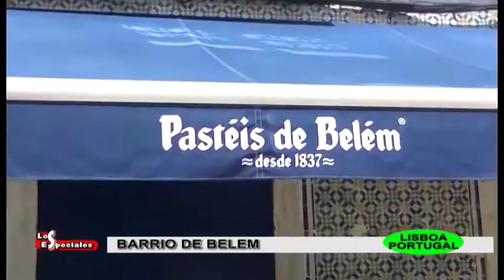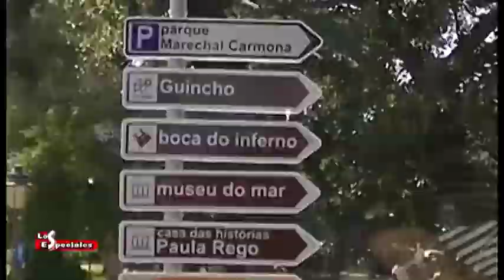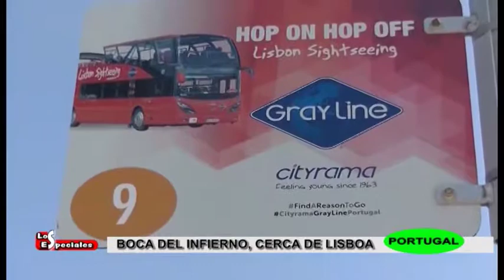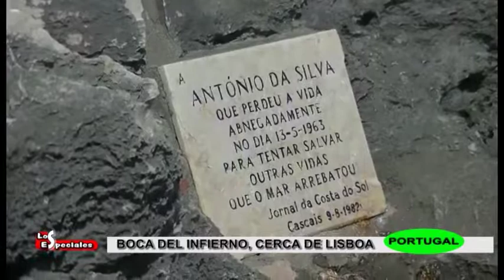Los Especiales de Pilar N° 758 - 2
Ya en Lisboa capital de Portugal, les mostramos el Barrio de Belém  y parte de sus históricos monumentos, luego viajamos hasta Cascais, zona de los acantilados, "Boca del Infiero".